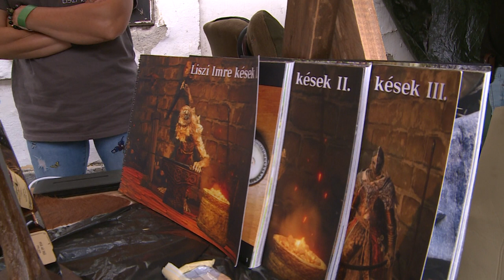20. TŰZZEL-VASSAL FESZTIVÁL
Idén is nagy sikert aratott a Tűzzel-Vassal Fesztivál. A nívós kulturális programok mellett, a Fehérvári Kézművesek Egyesülete és a Magyarországi Kovácsmíves Céh meghívására 88 mester tette tiszteletét Székesfehérváron.